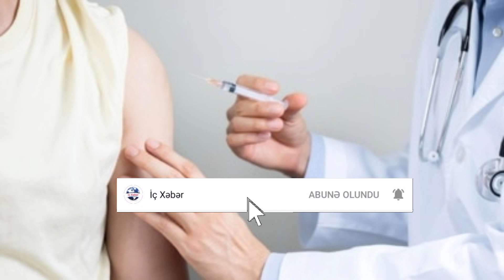SON DƏQİQƏ! SAXTA PEYVƏND BİLİNƏCƏK! YENİ SİSTEM TƏTBİQ OLUNDU!